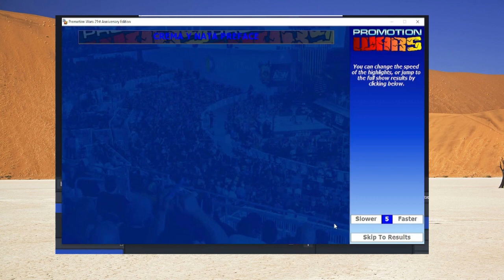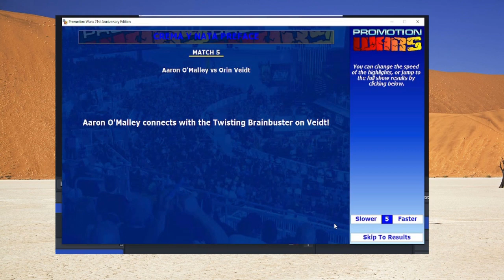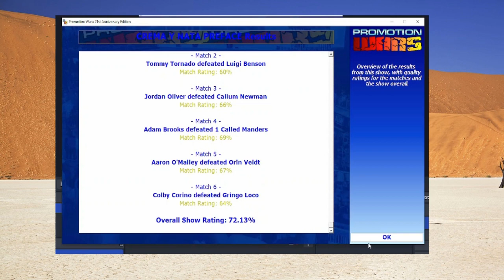PROMOTION WARS CAP #000